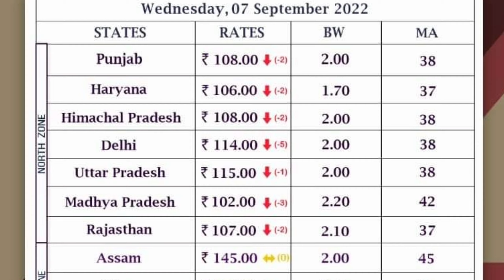broiler lifting rates 08.09.2022 all india